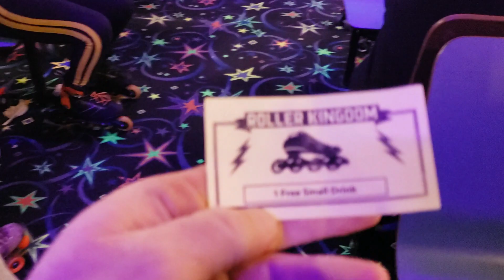ROLLER SKATING RACING with Ke and Lo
Ke Lo and Chase go play laser Tag and Roller skating at Roller Kingdom in Tyngsboro Massachusetts
indoor roller skating rollerblading blading near me how to skate park Kids Youtube Children Childs play friendly educational learn to read safe family lego Ninjago Spinjitsu Pokemon cards Baseball cards football basketball Dude Perfect Ghost Jerker Ryans Toys Review Surprise toy eggs hatchimal LOL surprise Kids Bop how to make slime Knex k'nex snow tubing skiing gunstock ski mountain resort tubing reviews